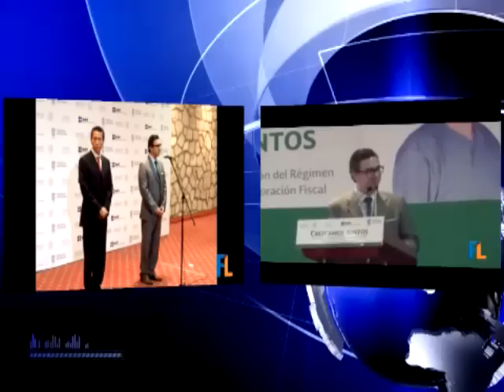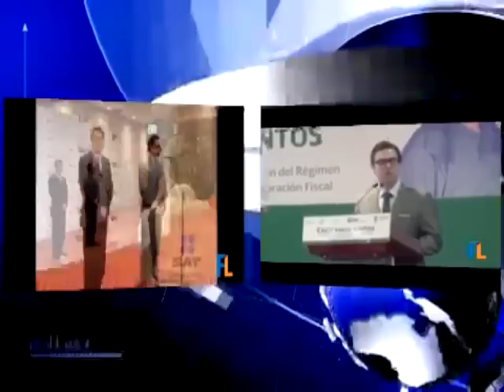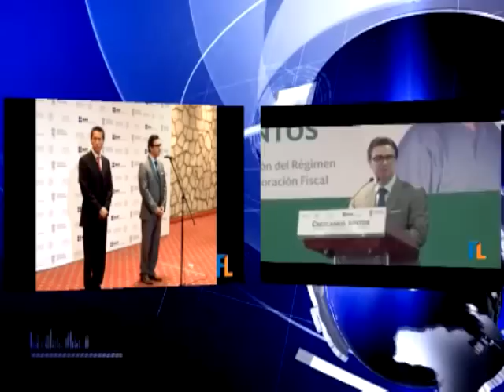TÉTRICA SITUACIÓN FINANCIERA EN MICHOACAN